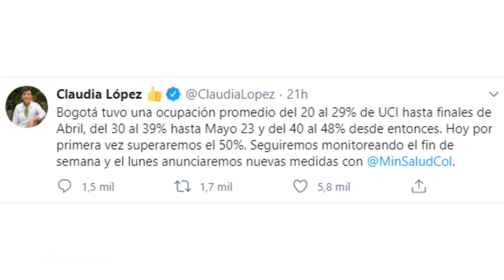¿Qué significa la alerta naranja que contempla la Alcaldía de Bogotá?